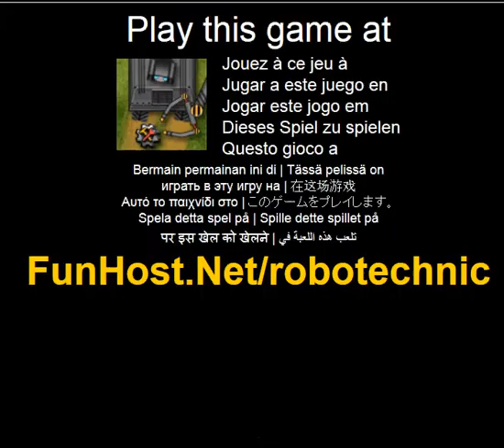Robo technic - videojuego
Juego de robot de arriba hacia abajo, donde el jugador controla robot para hacer diversas tareas. Robot puede ser disenado por cambio de chasis, tipo de portador, ruedas, cabeza, lugar de brazo robot tambien puede actualizarse con las piezas que recoge en juego, pero ten cuidado con los conos de carretera para evitar la penalidad. Utilice mano robotica para llevar cajas de un lugar a otro, ir a traves de obstaculos, recoger las piezas. (Otros, rompecabezas). El juego - www - Facebook - Twitter - YouTube